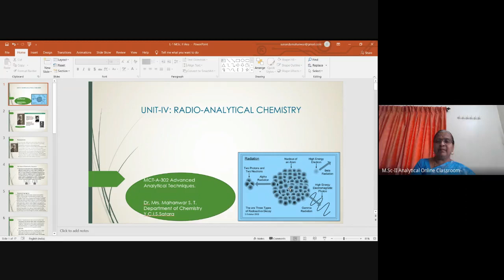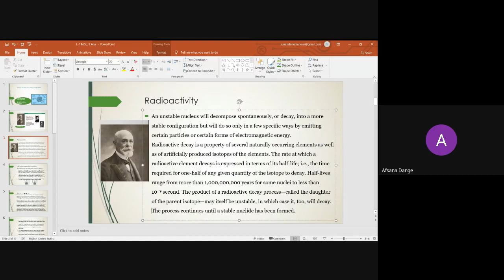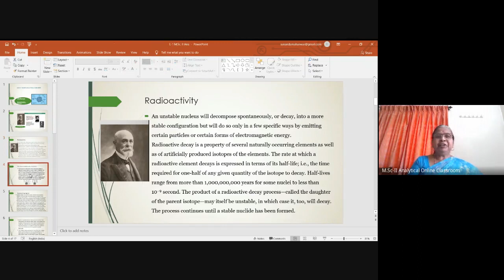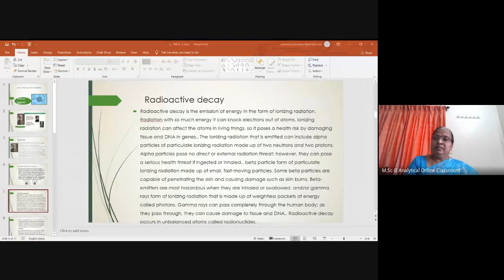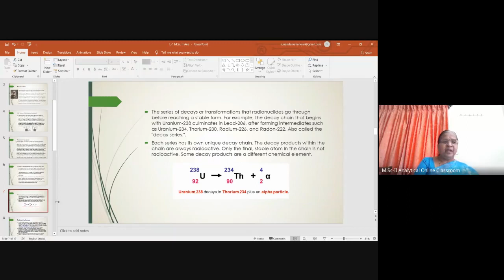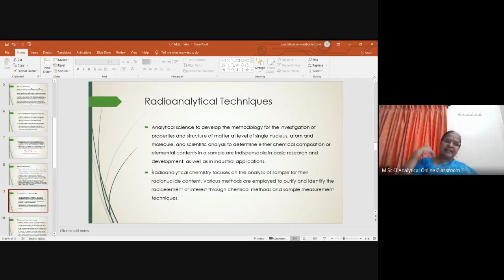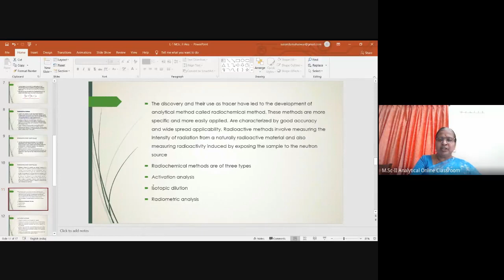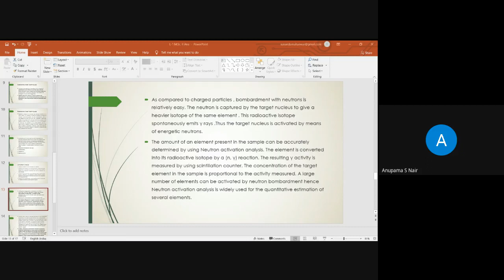M Sc II Analytical Chemistry Online Classroom 2020 10 14 at 21 17 GMT 7